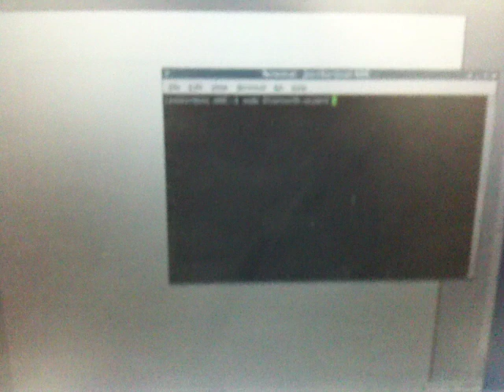Bluetooth Morse code Keyboard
Demo of a Morse code keyboard linked to a computer over Bluetooth.
More details including source code and schematics can be found